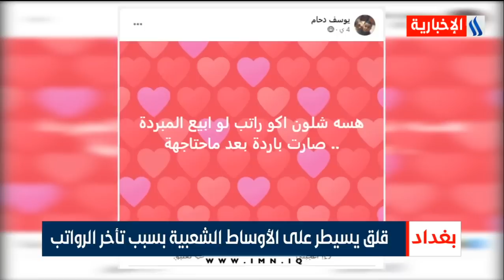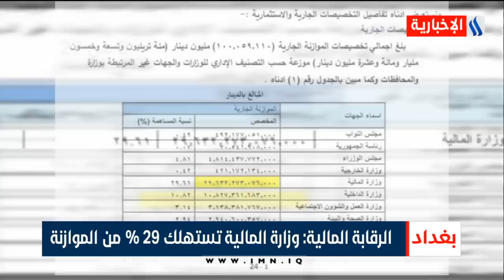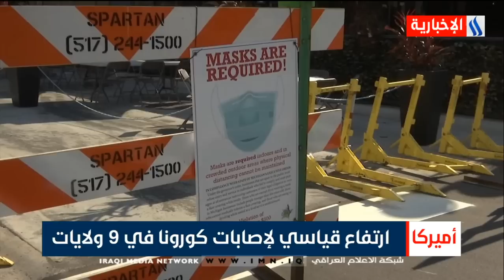نشرة اخبار الساعة الثانية عشرة مع علي الربيعي